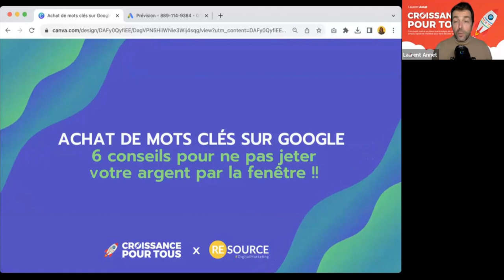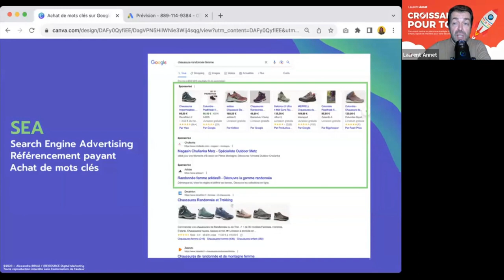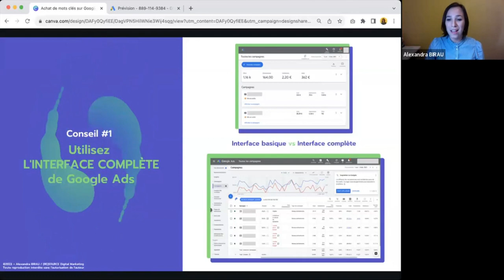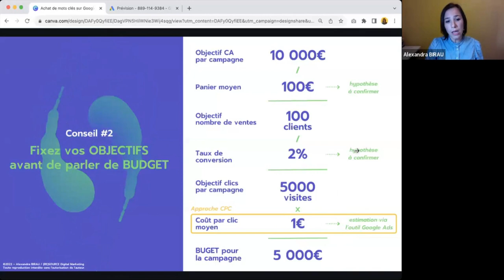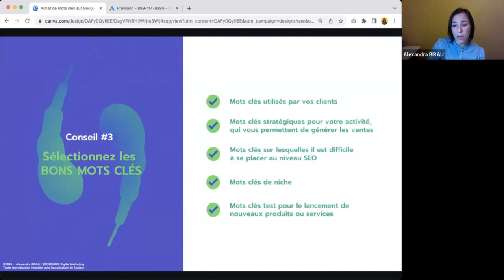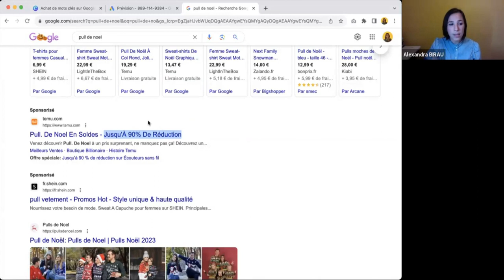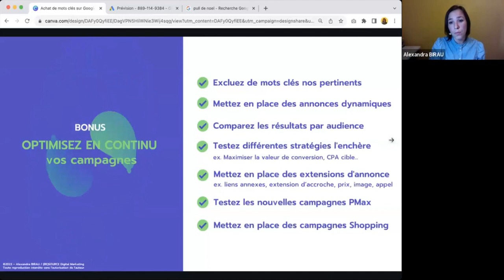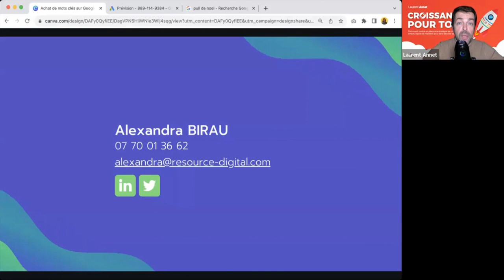Masterclass Achat de mots clés sur Google : 6 conseils pour ne pas jeter votre argent par la fenêtre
Achat de mots clés sur Google : 6 conseils pour ne pas jeter votre argent par la fenêtre (niveau : débutant / intermédiaire)

🔎 Vous investissez dans la publicité en ligne, mais vous avez l'impression de jeter de l'argent par la fenêtre ?

Ne cherchez plus ! Regardez notre webinaire exclusif : "6 conseils pour ne pas jeter votre argent par la fenêtre : l'achat de mots clés sur Google (SEA)" 🌐.

En tant qu'expert en publicité en ligne, Alexandra Birau partage avec vous les meilleures pratiques pour optimiser votre budget publicitaire et obtenir des résultats concrets sur Google. Venez découvrir les astuces qui vous permettront de maximiser vos retours sur investissement.💰🚀